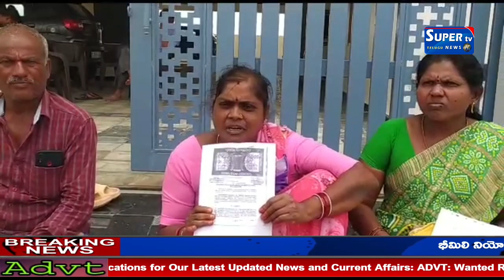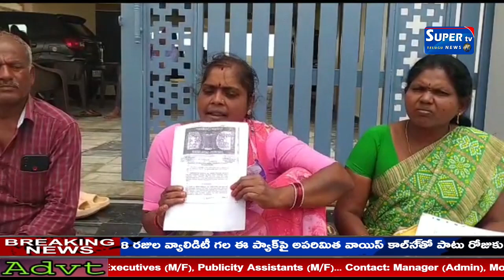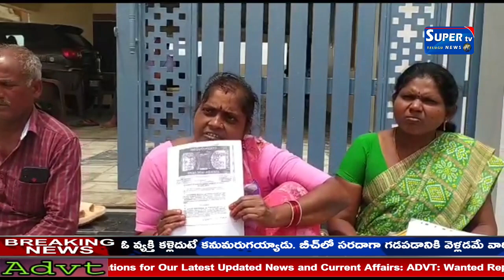ఒక సర్వే నంబర్ పై ఫ్లాట్లు విక్రయించి మరో సర్వే నంబర్ పై రిజిస్ట్రేషన్ చేశారు